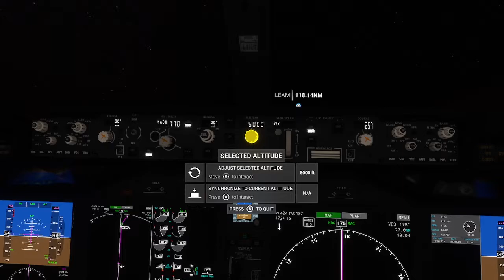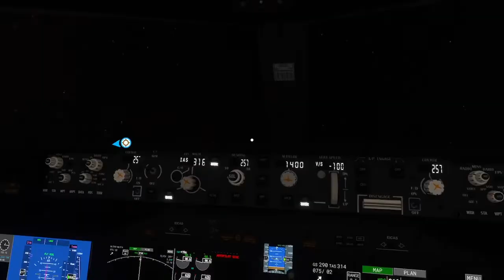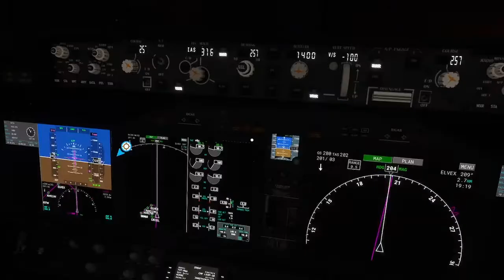Flight Simulator 2020: Landing at Almería Airport (XBOX SERIES S)